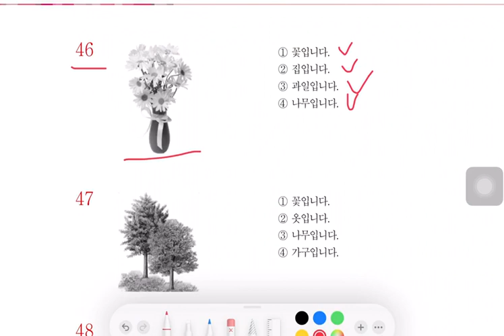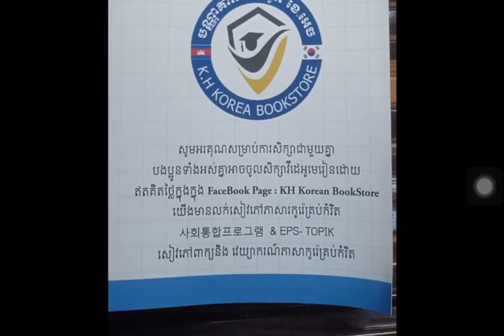វិញ្ញាសារ 2,000សំណួរសម្រាប់ប្រលង EPS-TOPIK នៅខ្មែរ (ផ្នែកអាន)